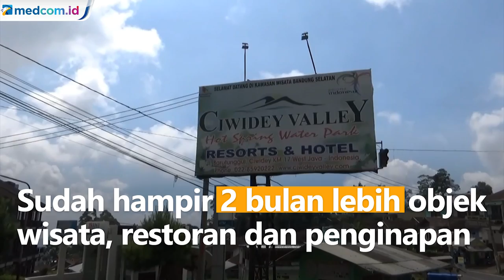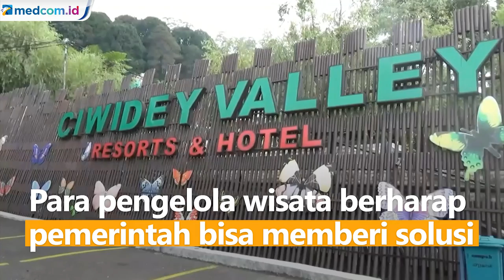Pengelola Wisata di Ciwidey Terancam Gulung Tikar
Pengelola wisata di kawasan Ciwidey, Kabupaten Bandung bersiap gulung tikar jika pertengahan pada Agustus kawasan wisata dan perhotelan tidak dibuka. Saat ini para pelaku usaha wisata dan perhotelan mengibarkan bendera putih sebagai bentuk protes dan menyerah akibat tak adanya pemasukan. Sementara mereka tetap harus menggaji karyawannya.

Sudah hampir dua bulan lebih objek wisata, restoran dan penginapan di Ciwidey tutup sehingga tak ada pemasukan sama sekali. Kondisi keuangan para pengelola wisata ditengarai hanya tersisa untuk beberapa pekan lagi. Para pengelola wisata berharap pemerintah bisa memberi solusi.